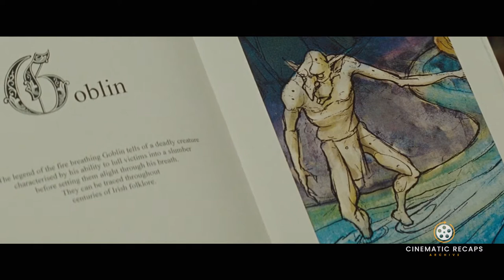The Most CRIMINAL 12 Year Old Genius Rescues His Kidnapped Father!!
Artemis Fowl, a young criminal prodigy, hunts down a secret society of fairies to find his missing father.

This movie is called Artemis Fowl

Check our other social media accounts for more fun and different movie recaps: